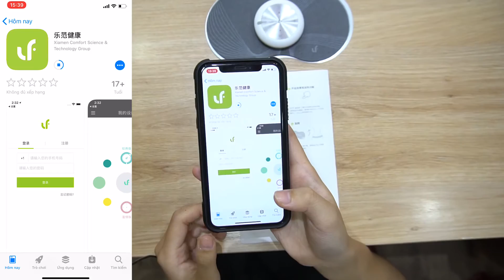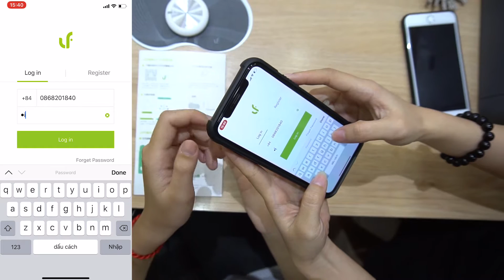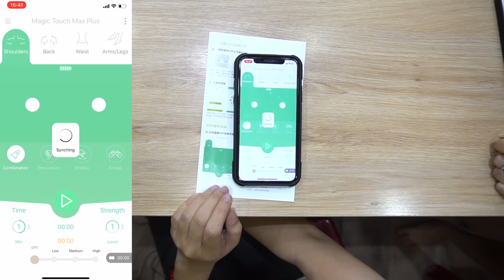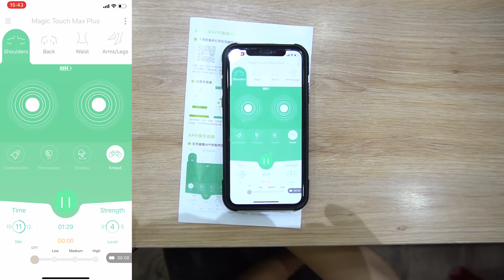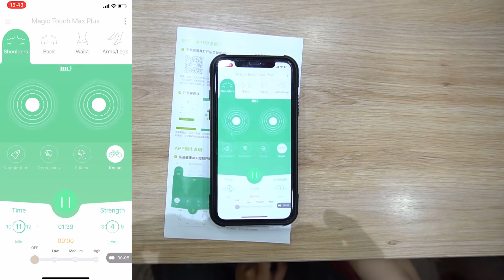Miếng dán massage thông minh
Sau một ngày dài làm việc mệt mỏi chúng ta nên nghỉ ngơi và thử giản việc xoa bóp và chăm sóc sức sức khỏe thì cứ để miếng massage thông minh lo .

Địa chỉ cửa hàng :
● 132 Hậu Giang, P6, Q6, TPHCM.

Hotline Hỗ Trợ :
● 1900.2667